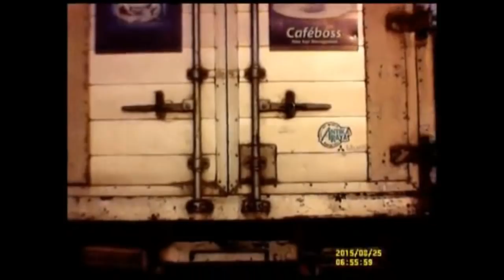Bad Driving Indonesian Compilation #6 Dash Cam Owners Indonesia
Car Accident, Motorcycle Accident, Close Calls, Road Rage, Bad Drivers All Videos